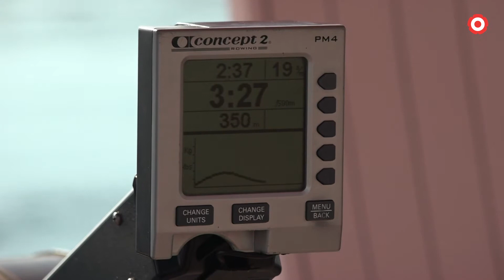Tres-cents quilòmetres d'ergòmetre per 'La Marató'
En el marc solidari de 'La Marató', el Club Rem Cambrils ha posat a disposició de la ciutadania quatre ergòmetres per assolir el repte de 300 km en 10 hores.